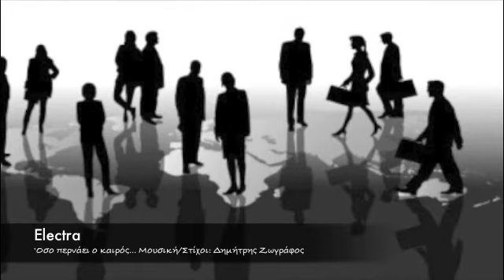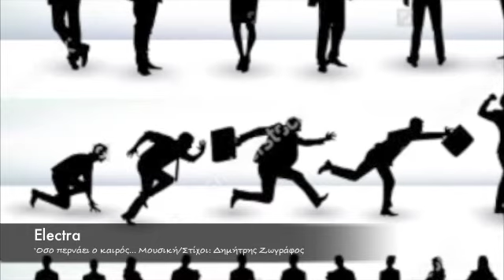Electra - Όσο περνάει ο καιρός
Ένα ακυκλοφόρητο τραγούδι των Electra. Μουσική/στίχοι: Δημήτρης Ζωγράφος

Οι Electra είναι:
Γιάννης Πίσπας: Φωνή
Δημήτρης Ζωγράφος: Κιθάρες
Νίκος Ζωγράφος: Ντραμς
Γιώργος Αντωνιάδης: Μπάσσο
Μάκης Τσελέντης: Πλήκτρα